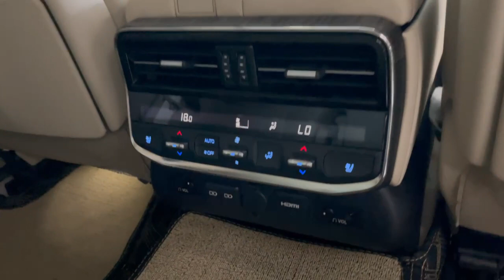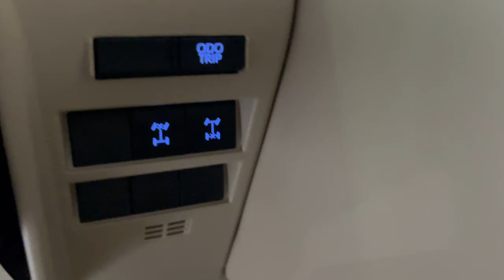ថ្មីគ្មានពីដូចគាស់កេះ Toyota Land Cruiser VXR 2022 (Arab) BS Bunheng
ឡាននៅថ្មីគ្មានពីដូចគាស់កេះ 7ពាន់ kmស៊ីន
Toyota Land Cruiser VX.R 2022 Full Option (Arab)
Price : $ 151 xxx (តម្លៃចុះជូនមើលឡានផ្ទាល់)
√ធានាលើម៉ាស៊ីននិងប្រអប់លេខរយៈពេល3ខែ
√ ធានាលើការជួសជុលរយៈពេល 3 ខែ
- ធានាឡានមូលទឹកថ្នាំស៊ីន១ជុំ ធានាអត់បុក អត់ប្ដូពណ៏ អត់ច្រេះខ្ចៅខ្ចងថ្មី
លោកអ្នកអាចយករថយន្ត មកប្ដូរក៏បាន
រំលស់កបាន កាប្រាក់ត្រឹមតែ 1.08 ក្នុង1ខែ

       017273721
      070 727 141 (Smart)